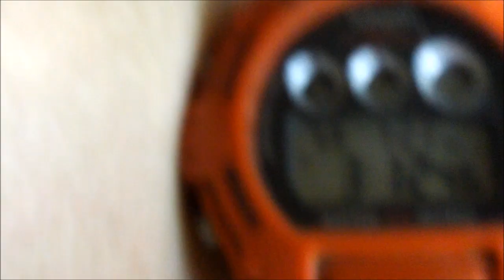Bleach building up his 33 inch snapper rear engine rider with 1995 12 5 briggs part 1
I'm trying to bring it back to life  Bleachedpc Garage